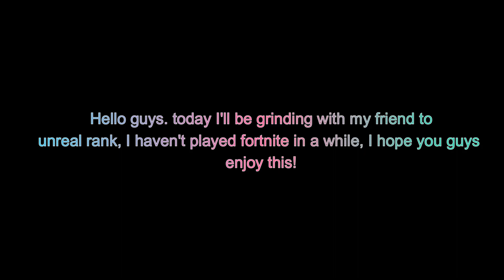Grinding To UNREAL Rank FAST In OG Fortnite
Hello guy, am just grinding ranked today to hit unreal, I barely started and am already in champions, wasn't very hard to be honest. TY :)